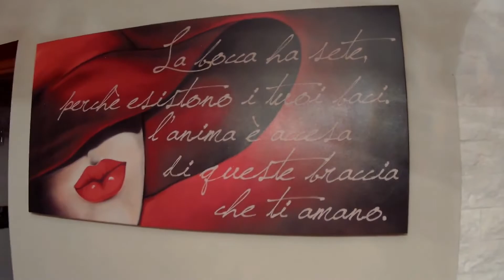RICETTA PLUMCAKE CON INTERNO A SORPRESA! Ricetta facile per colazione e merenda.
⭐️INGREDIENTI INTERNO AL CACAO:
150 gr farina 00
30 gr cacao amaro
2 uova
100 gr zucchero
60 ml olio di semi
Mezzo vasetto di yogurt
2 cucchiaini di lievito per dolci

⭐️INGREDIENTI PLUMCAKE:
250 gr farina 00
200 gr zucchero
3 uova
1 vasetto e mezzo di yogurt
100 ml olio di semi
30 ml latte
1 bustina lievito per dolci